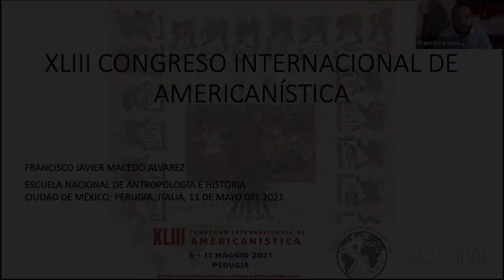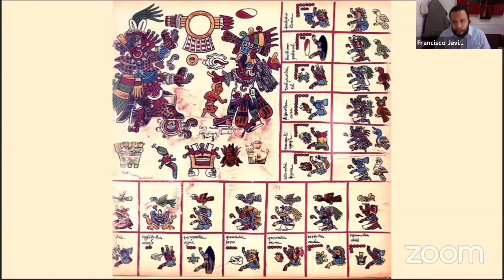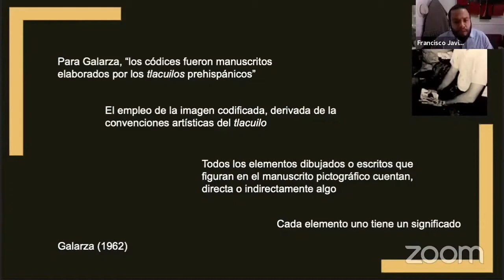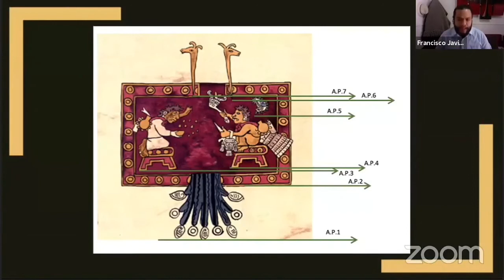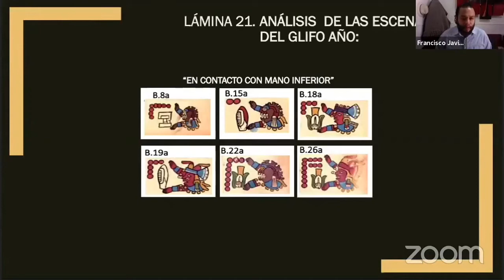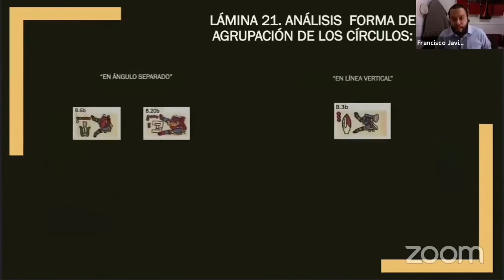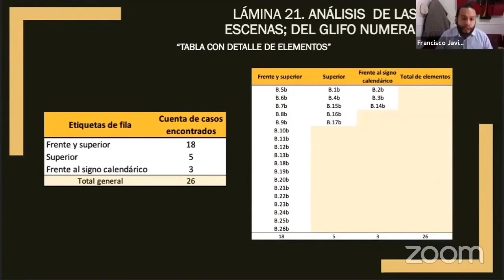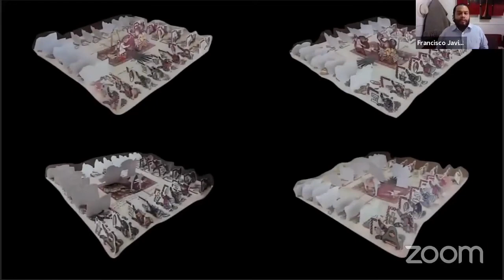Congreso Americanistica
ACOMPAÑENOS A VER UNA PLÁTICA QUE DIMOS PARA EL XLIII CONGRESO INTERNACIONAL DE AMERICANÍSTICA, SESIÓN 22; EL ESTUDIO METÓDICO DE LA ESCRITURA INDÍGENA TRADICIONAL, A DÉCADAS DE SU INICIO.